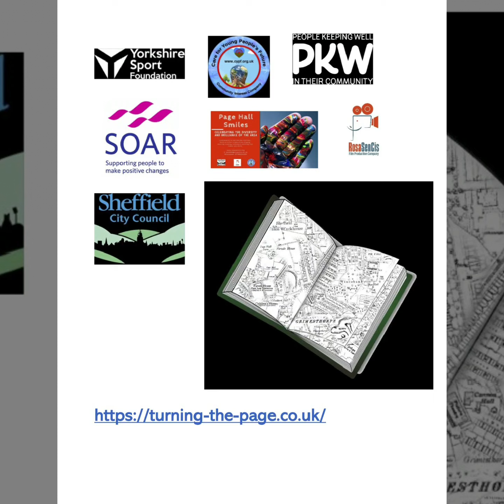Page Hall Smiles-Healthy bodies dance trailer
Healthy Bodies Dance Project:
In addition to the online workshops we ran a number of dance classes for residents including Flamenco, belly dancing and Russian Gypsy dance. The team also helped community members create dance tutorials for the Happiness Festival (March 20th) where residents taught and explained the historical background of the dance. Those tutorials can be viewed on the Happiness Festival website.